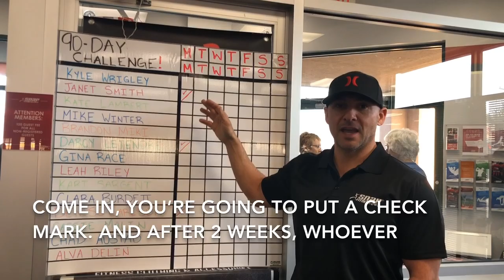3269A3E7 3E83 4371 ADB9 171B1493870A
Here’s what it’s all about !!